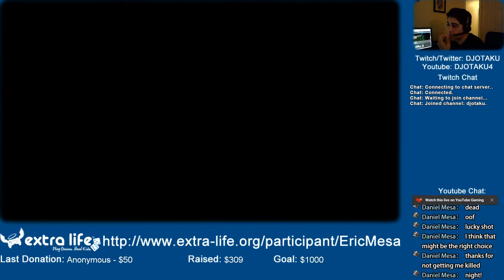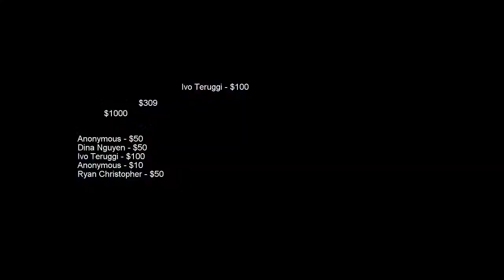ExtraLife: XCOM: Enemy Unknown Session 9 - Rationalization or Best Choice?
I end up going for a different mission. Did I make the better choice that guarantees I keep the United States? Or was that just a rationalization to keep from losing all my soldiers again?